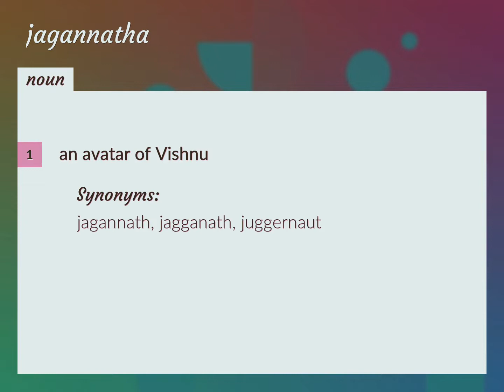Jagannatha | meaning of Jagannatha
What is JAGANNATHA meaning?